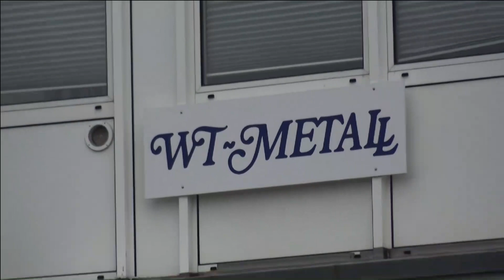WT Metall there is something for everyone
WT - Metall Dogtrailer, there is something for everyone.
Dogtrailer with high quality and individual sizes and individual equiped.
Hundeanhänger in individuellen Größen und Ausstattung von WT - Metall